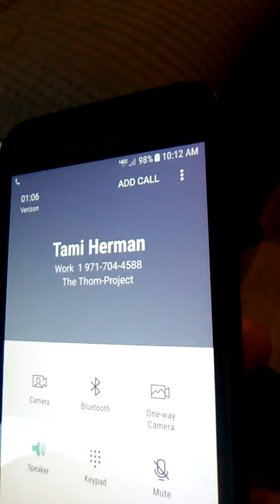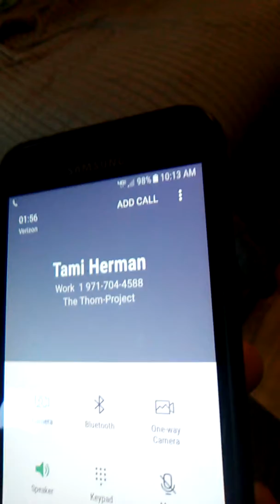Tami@Thom-Boy Project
JV Checks ReQuest LB

What B Hold-Up Tami?